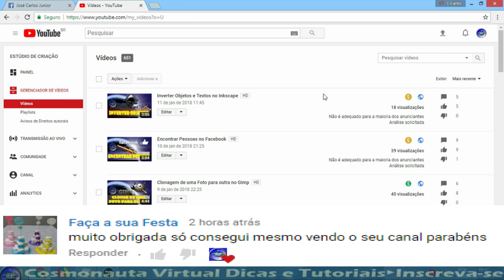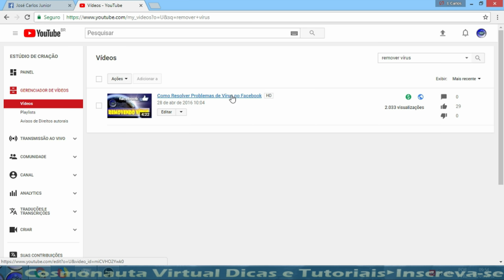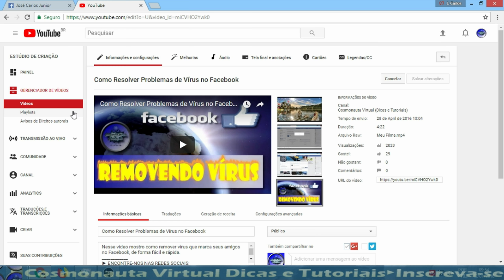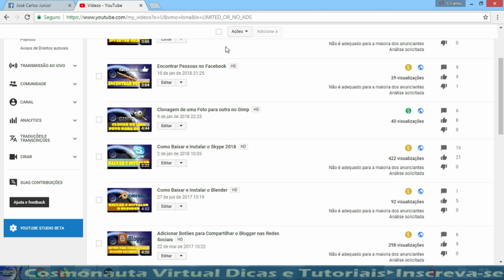Vídeos NÃO Adequados para a Maioria dos Anunciantes - COMO ESTOU RESOLVENDO ESSE PROBLEMA?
Nesse vídeo mostro como estou fazendo, para que os vídeos sinalizados como Não Adequados para a Maioria dos Anunciantes (cifrão amarelo), voltem a ser monetizados (cifrão verde).
Veja que a minha lista de vídeos Limitados ou sem Anúncios já foi muito maior, e agora começou a diminuir essa lista.

* Editor de Vídeos do Canal: Kdenlive / Lightworks
* Captura de Tela: OBS Studio
* Editor de Áudio: Audacity
* Arte e imagens: Inkscape / Gimp
* Introdução 2017: José Carlos Junior
* Música de Introdução: Eyes On You /Network 415 (Biblioteca do Youtube)
Créditos da Animação Chroma Key: GreenScreen Brasil